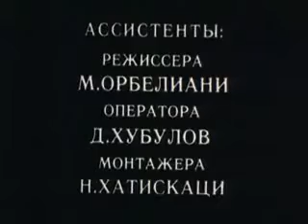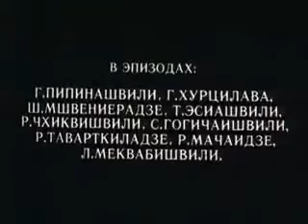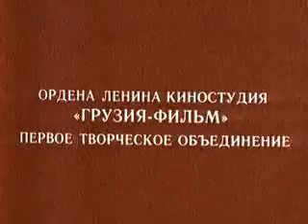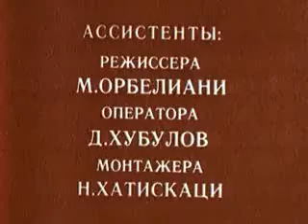Гига, Ангел, Снежок и другие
(сказка)
Грузия - фильм
1989г.
Режиссер :
Ирина Квирикадзе
В ролях :
Гия Бадридзе
Резо Чхиквишвили
Т. Есиашвили
Марина Гагнидзе
Гурам Хурцилава
Зураб Кипшидзе
Маргарита Корабельникова
Р. Мачаидзе
Владимир Меквабишвили
София Миндадзе